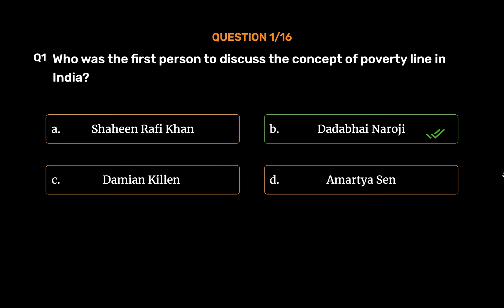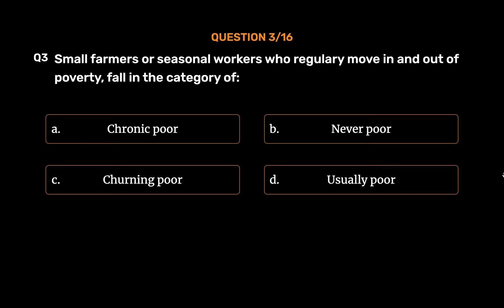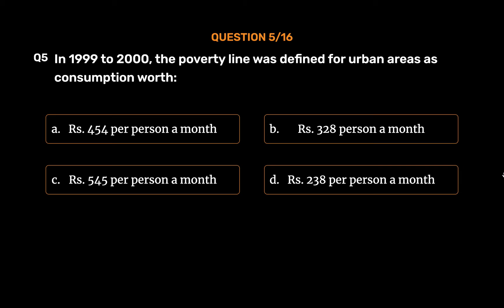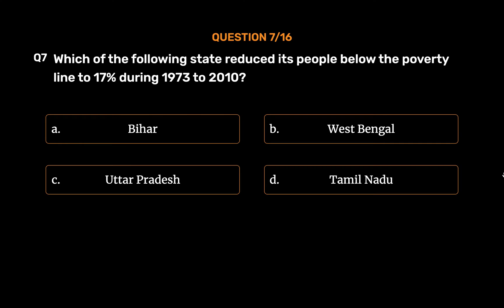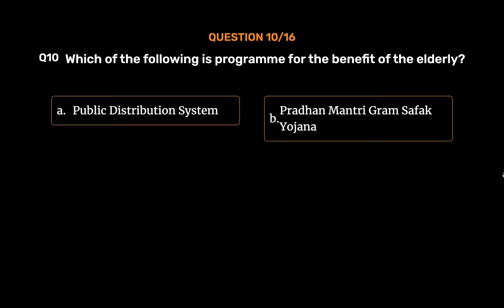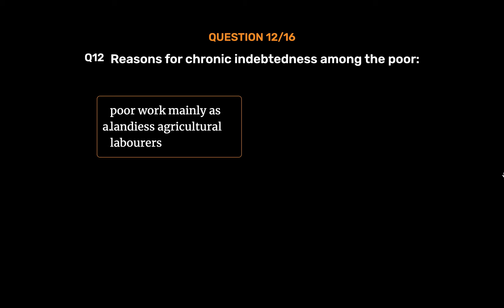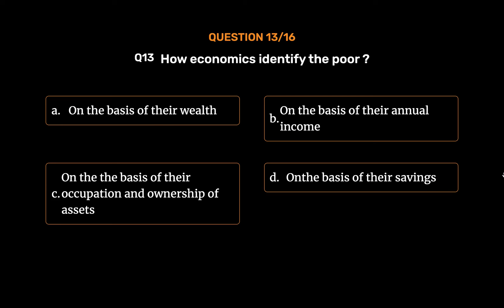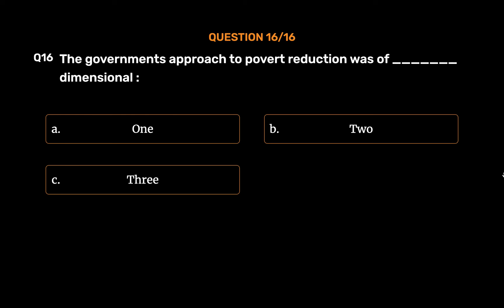CISCE | Poverty | Objective Type Questions | Indian Economic | Development | Class 12